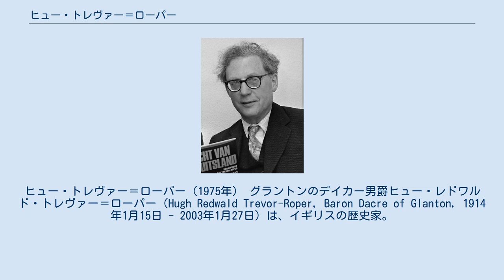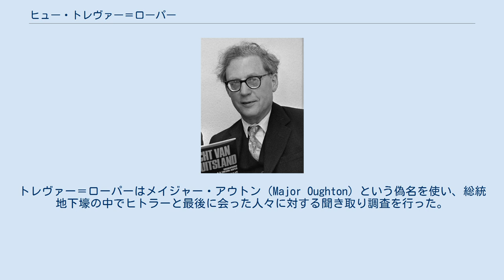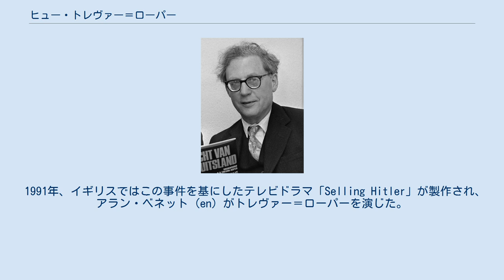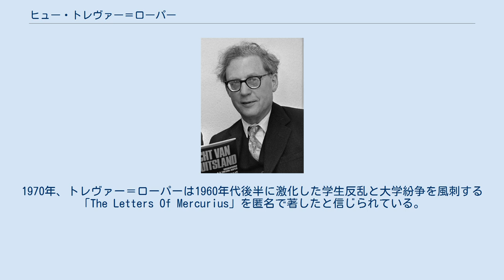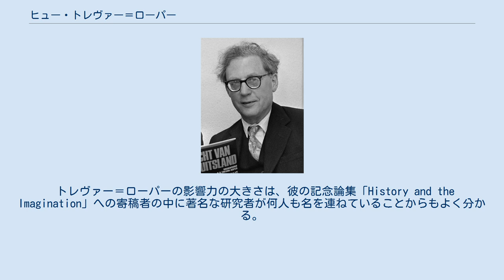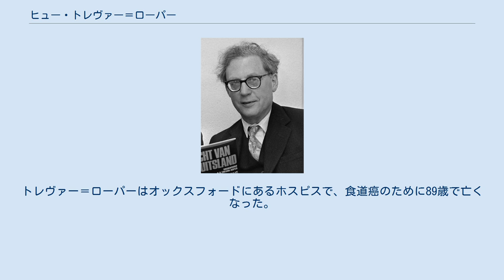ヒュー・トレヴァー＝ローパー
ナチス・ドイツの研究者
アカデミック・スキャンダル
ヒュー・トレヴァー＝ローパー（1975年） グラントンのデイカー男爵ヒュー・レドワルド・トレヴァー＝ローパー（Hugh Redwald Trevor-Roper, Baron Dacre of Glanton, 1914年1月15日 - 2003年1月27日）は、イギリスの歴史家。
専門は近世イギリスとナチス・ドイツ。
 トレヴァー＝ローパーはイングランドのノーサンバーランド地方の小村グラントンに医師の息子として生まれ、チャーターハウス校とオックスフォード大学クライスト・チャーチ・カレッジで西洋古典学と近代史学を学び、その後同じオックスフォード・マートン・カレッジ (en) のフェローとなった。
トレヴァー＝ローパーは1934年に古典学の第1次全学共通試験で首席となり、クレイヴン、アイルランドおよびハートフォード古典学奨学金（the Craven, the Ireland and the Hertford scholarships in Classics）の奨学生となった。
彼は最初は古典学の研究者を志したものの、オックスフォードの古典学の大家たちの講座が衒学的すぎると感じてこれに飽き、歴史学に専攻を変え、1936年には再び首席となった。
1940年に出版されたトレヴァー＝ローパーの最初の著作は大主教ウィリアム・ロードの伝記であり、ロードに対するイギリス人のステレオタイプな認識を覆そうとする挑戦的な内容だった。
 第2次世界大戦中、トレヴァー＝ローパーはイギリス情報局秘密情報部（MI6）のラジオ・セキュリティ部門の将校として従軍し、ドイツの諜報機関アプヴェーアから流されるメッセージを傍受する任務についた。
大学知識人出身の諜報部員の多くと同様、彼の仕事ぶりに対する周囲の期待は低かったが、諜報部員としての才能を開花させて軍から高い評価を得た。
 1945年11月、トレヴァー＝ローパーはMI6の上官ディック・ホワイトから、アドルフ・ヒトラーの死の状況を調べ、そのうえでソ連政府によるヒトラーは西側世界のどこかで生きているというプロパガンダに対する反証を成立させるように命じられた。
トレヴァー＝ローパーはメイジャー・アウトン（Major Oughton）という偽名を使い、総統地下壕の中でヒトラーと最後に会った人々に対する聞き取り調査を行った。
彼らは最後の時になって地下壕から逃れてきた人々であり、その中にはベルント・フライターク・フォン・ローリングホーフェンもいた。
1947年、この調査の成果として、トレヴァー＝ローパーは総統ヒトラーの最後の10日間を追った『ヒトラー最後の日』を出版した。
これはトレヴァー＝ローパーの著書の中で最も有名な作品である。
トレヴァー＝ローパーは、『ヒトラー最後の日』がヒトラーのカリスマぶりを強調しすぎていると受けとめたレヒから殺すと脅されたが、ユダヤ組織の報復を恐れて及び腰になっていたドイツ人の著作家たちは、トレヴァー＝ローパーの著作の挑戦的な内容に勇気づけられた。
 トレヴァー＝ローパーはアドルフ・ヒトラーがある種の政治目標を持っていたのかどうかに関しての、A・J・P・テイラーやアラン・ブロックの主張に批判の矛先を向けた。
1950年代、ヒトラーを「山師」として描いたブロックに対して、ヒトラーを政治的イデオローグだと考えていたトレヴァー＝ローパーは残酷なまでに強烈な批判を浴びせた。
テイラーが1961年に自身の著作において、ブロックと似たようなヒトラー像を描き出すと、今度はトレヴァー＝ローパーとテイラーの間で似たような論戦の応酬が行われた。
 アドルフ・ヒトラーがヨーロッパ大陸のみを征服しようとしていたとする大陸制覇論と、世界全体を支配下におこうとしたとする世界制覇論との争いにおいて、トレヴァー＝ローパーは大陸制覇論の中心人物だった。
彼は世界制覇論は数十年の広いスパンにおけるヒトラーの発言を切り貼りして作り上げられたもので、ヒトラー評価に関する固定的なイデオロギーになろうとしつつある、と主張した。
トレヴァー＝ローパーは、ヒトラーはヨーロッパを影響下におこうとしていたとする大陸制覇論のみが客観的であると考えていた。
 トレヴァー＝ローパーは1973年、第1次世界大戦を起こした責任の大部分はドイツにあるとした...